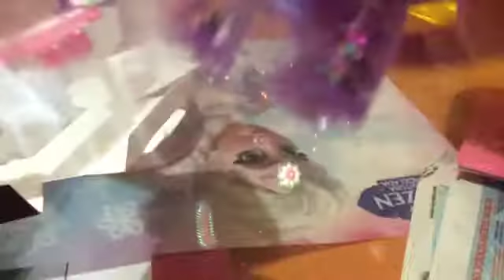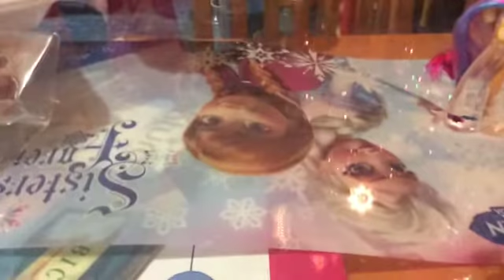Primer día de reyes